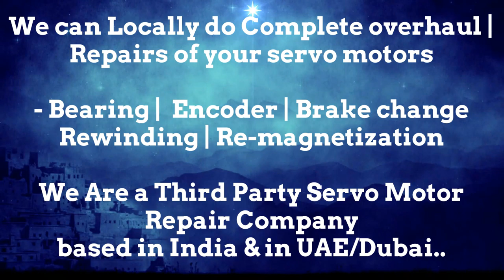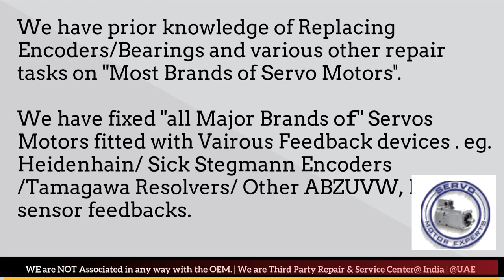HDT group srl Resolver Adjust Repair Arab GCC Servo Motor Drive Encoder Align UAE Oman Dubai Saudi